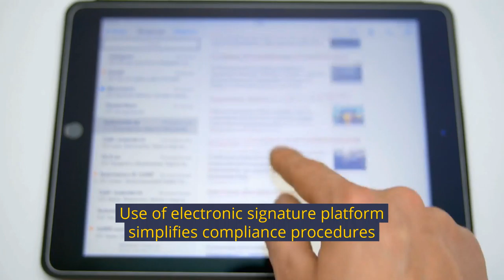Digitisation of Sales Functions Creates Simplified Workflows and Facilitates Compliance Procedures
Customer Success
In this video we share the client's Challenges, our Solutions and the Impact on the business.

WORK WITH US:
Primedge is a business advisory and EOS Implementation firm. Learn more about how to get our eyes on your business